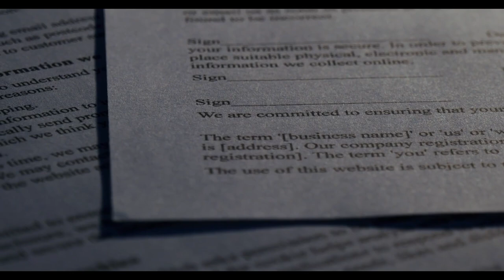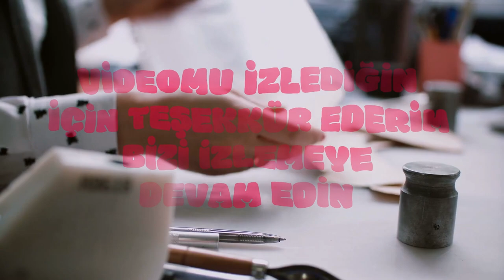Emeklilerin ücretsiz uygulaması sona erdi! Artık para ödeyecekler